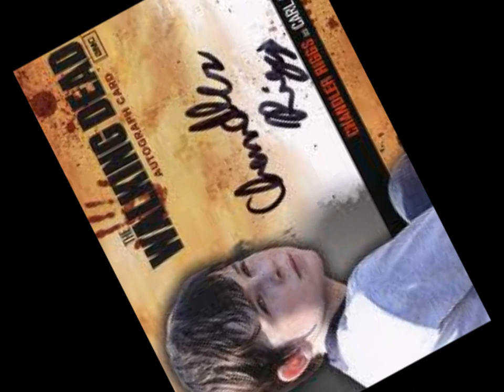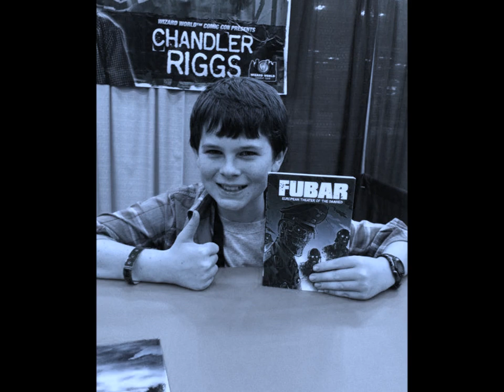chandlers riggs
No dejen malos comentarios porfavor